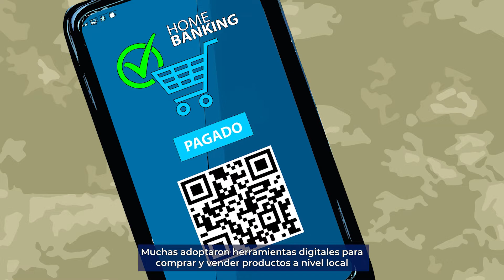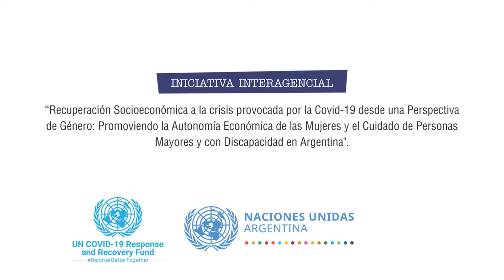Mujeres en Red: Soluciones Financieras y de Recuperación Socioeconómica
Conoce sobre las SolucionesFinancieras territoriales que las mujeres de sectores populares dieron para la recuperación socioeconómica de sus comunidades.